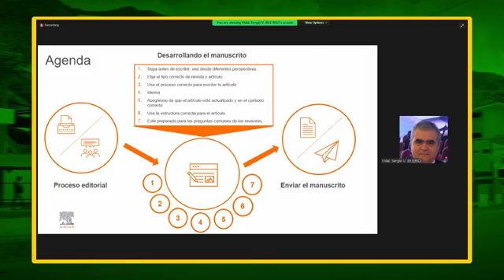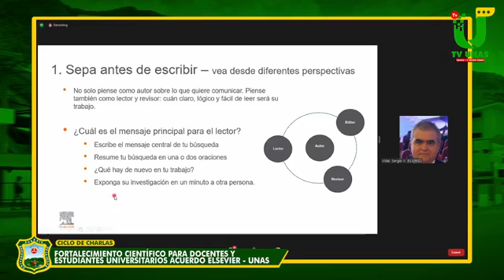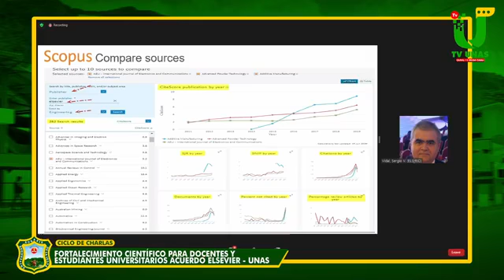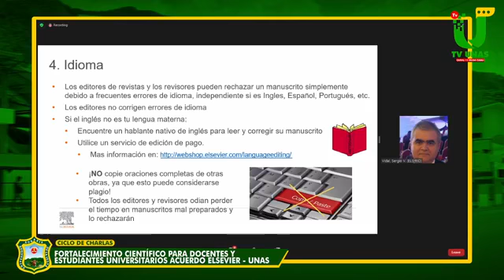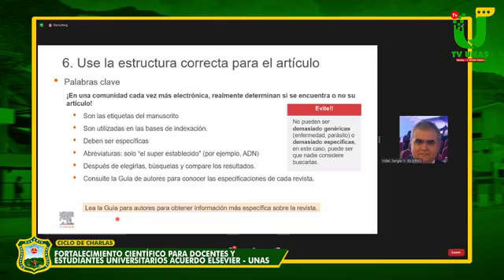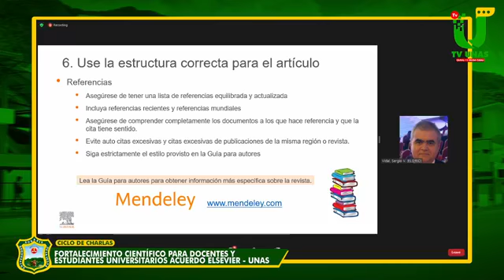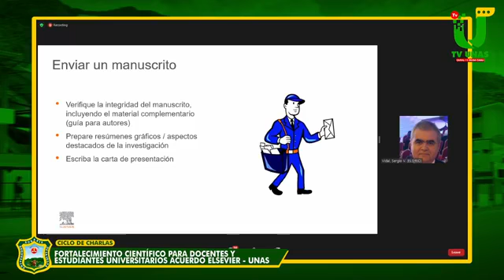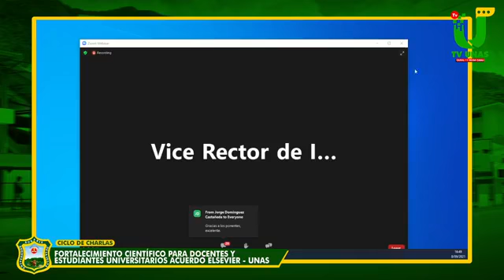“FORTALECIMIENTO CIENTÍFICO PARA DOCENTES Y ESTUDIANTES UNIVERSITARIOS” ELSEVIER - UNAS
CICLO DE CHARLAS: 🔰“FORTALECIMIENTO CIENTÍFICO
PARA DOCENTES Y ESTUDIANTES UNIVERSITARIOS” ACUERDO ELSEVIER - UNAS.
Tema: Introducción a la publicación académica - Comprenda sus caminos